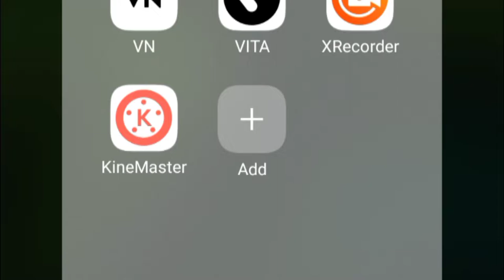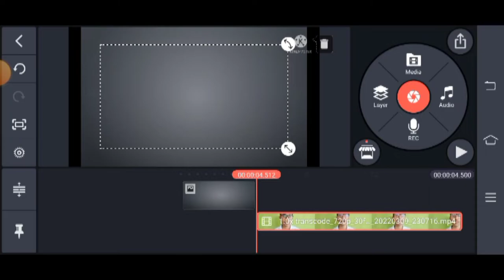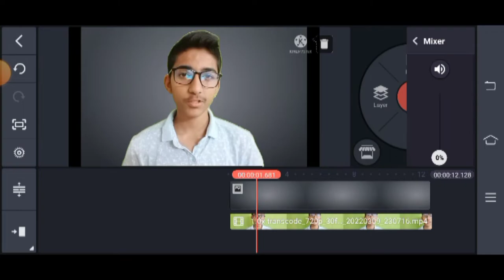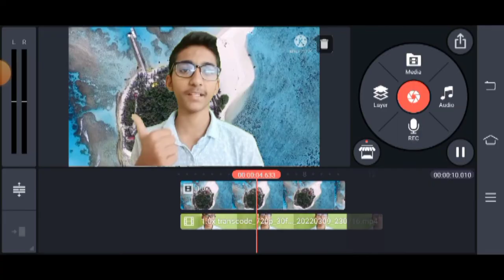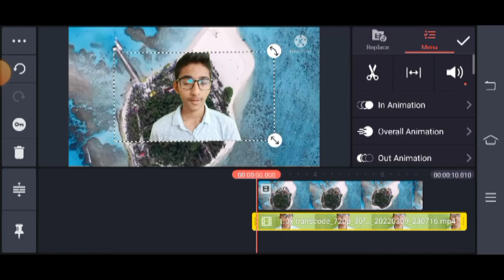How to remove your background with green screen on android | Free | Prime Scorpion